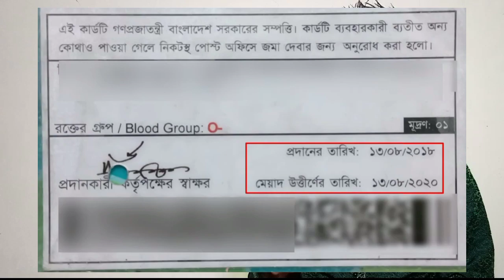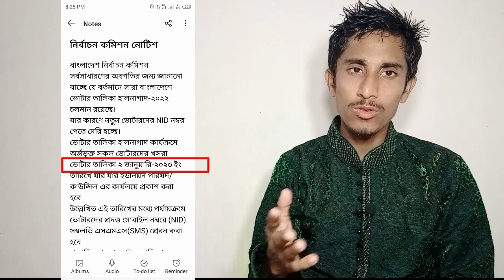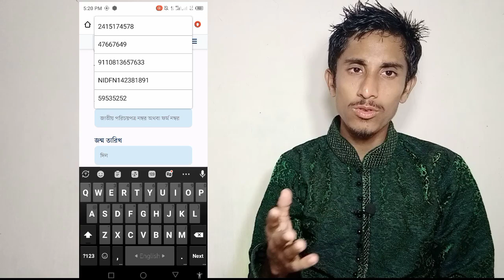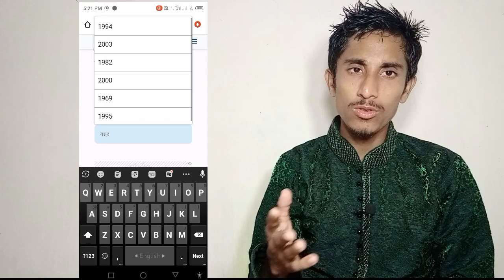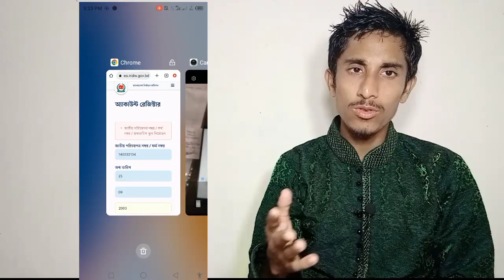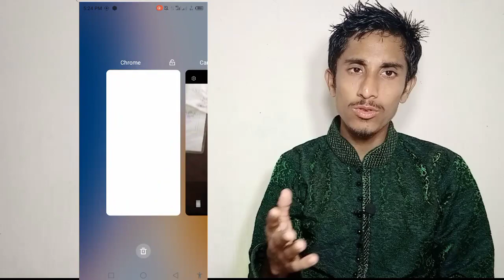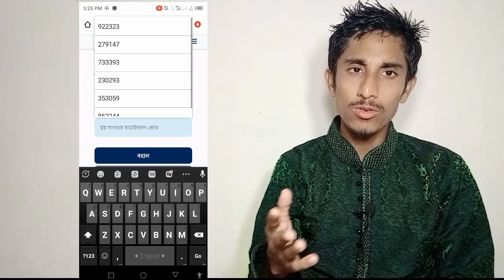জাতীয় পরিচয়পত্রের মেয়াদ শেষ হচ্ছে, বাতিল হচ্ছে এনআইডি কার্ড করণীয় ? National ID Card BD | Smart Card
nid card কিভাবে বের করবো 2022
nid card কিভাবে বের করবো
nid card